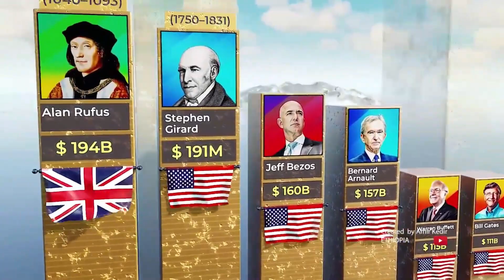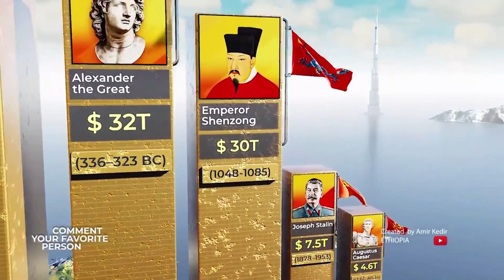KNOWN WEALTHIEST PEOPLE IN THE WORLD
the following are among the recognized richest people in the world